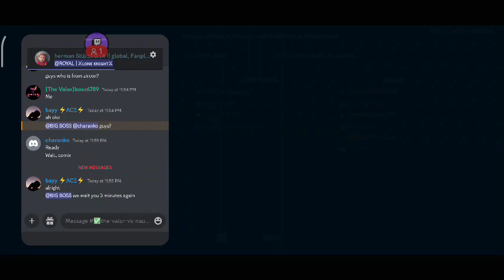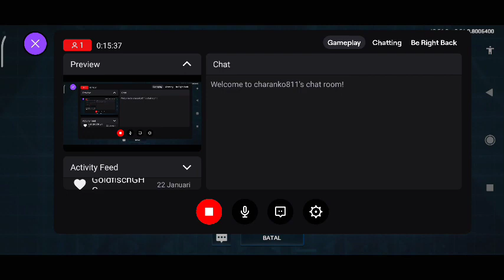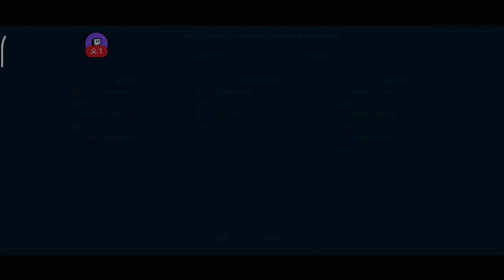THE VALOR vs NAUTILUS [Elite Event Malaysia Season 3] Submarine